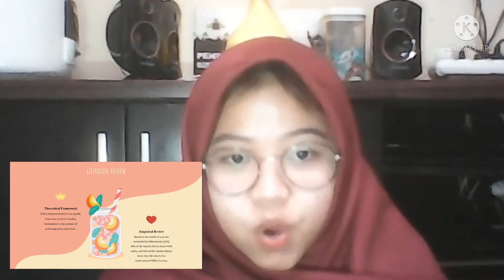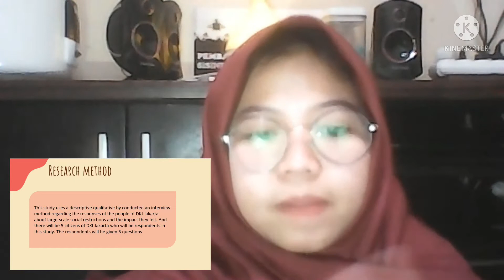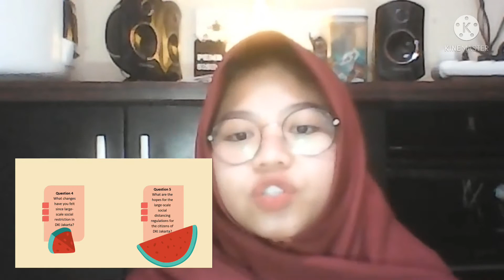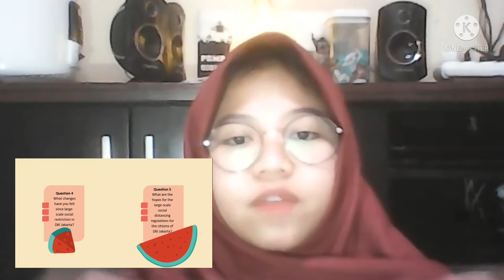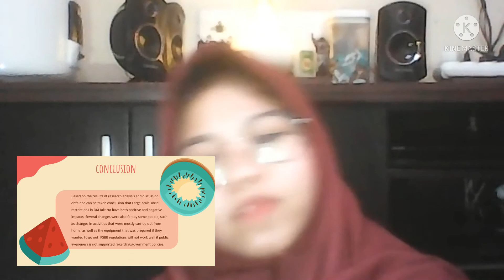Ajeng Nurul Khoirunnisa_20190350083